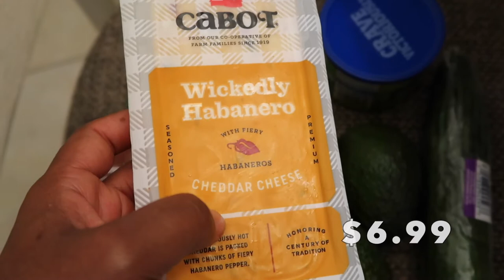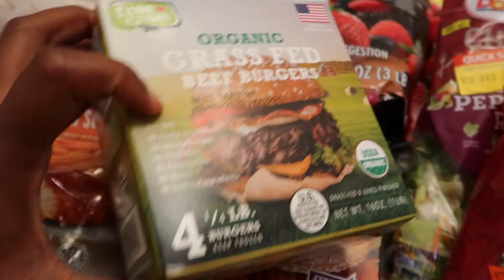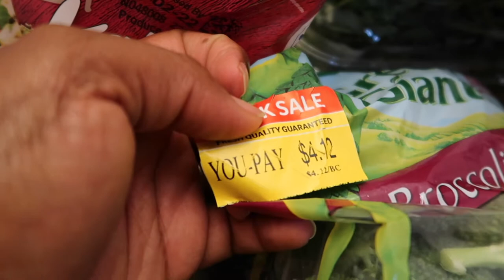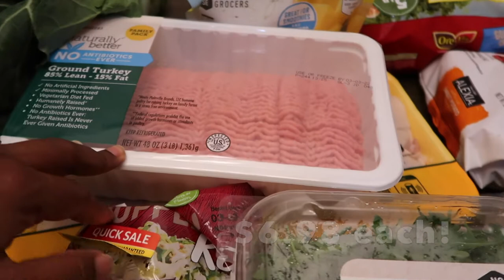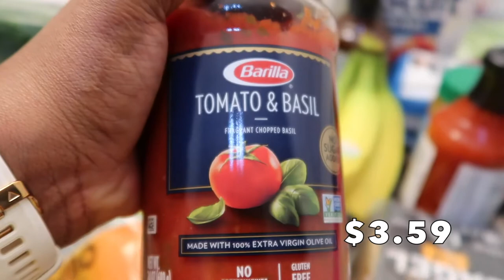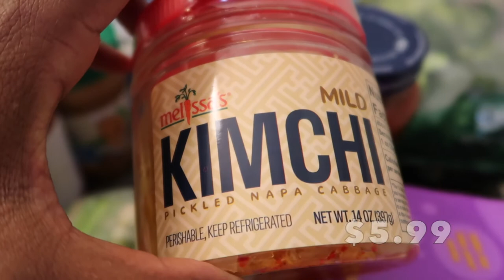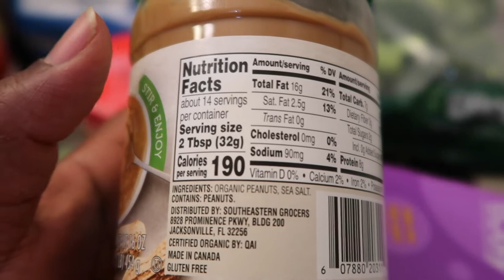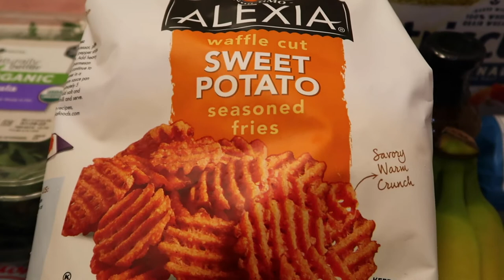My No Budget Grocery Haul| I went Grocery Shopping Without a Budget🤑| Buying Whatever I Want😱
Welcome to Happily EverAfter Living (Heal), (HappilyEverAfterLiving.com) where we talk about health, wealth, and self development.

In today’s video, I wanted share my recent grocery haul with you all! I went grocery shopping with NO BUDGET! Can you believe it? I barely can.  This is my “NO BUDGET grocery haul,” that is in celebration of our recent real estate investment.

I can’t recall the last time that I went to the grocery store without a list, let alone a budget, so this is a pretty big deal for me.  LOL! I was very excited.

Initially, I had to remind myself that it was actually ok to buy what I wanted.  I found myself being fairly cautious, but I was able to get past that pretty quickly.

Finally, I was able to “splurge,” a bit.  I know that to some, this may not feel like a splurge at all, but for us, it was for sure.  In my future, I would love to be able to shop at stores like Whole Foods, and be able to buy whatever I want each week and not have to worry about a budget.

I would love to be able to buy more organic foods as well as clean proteins.  I’m really happy for where we are now.  This grocery haul was fun for me to see experience that a bit.

Also, if you’ve read this far prior to the end of the video, I’d love to hear how much you think this grocery haul cost?  Place your number in the comment section and let’s see how close you come!

❤️-Felicia